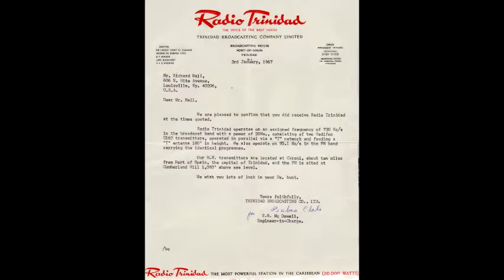Radio Trinidad, Port of Spain, Trinidad, West Indies, 730 khz, 20 kw, Dec 1966